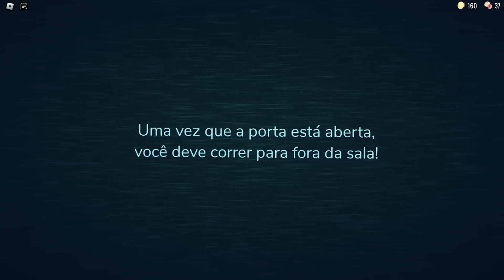FINGI SER NOOB E FUI ATACADO POR HACKER EM DOORS ROBLOX | (BANIDO KKKKK)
JOGUE AQUI:
●▬▬▬▬▬๑۩۩๑▬▬▬▬▬▬●